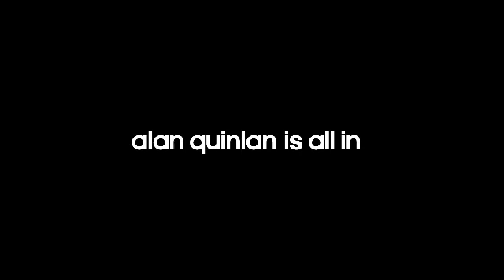adidas and Munster Rugby New Kit Reveal 2011/12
All As One - Munster Rugby. Check out Paul O'Connell, Doug Howlett, Keith Earls, Ronan O'Gara, Denis Leamy and Johne Murphy showcasing the new adidas Munster Rugby kit for season 2011/12.